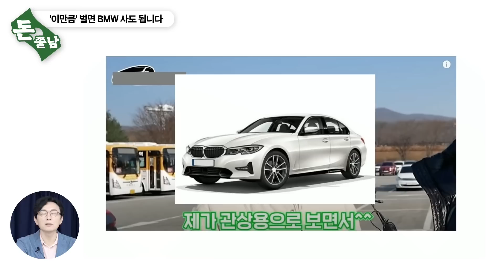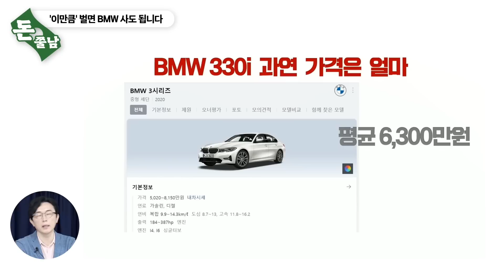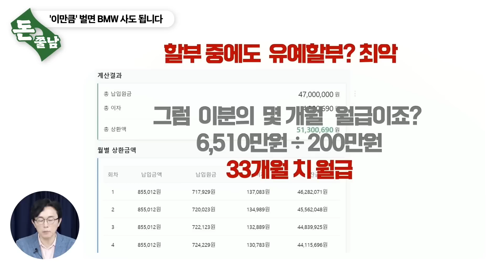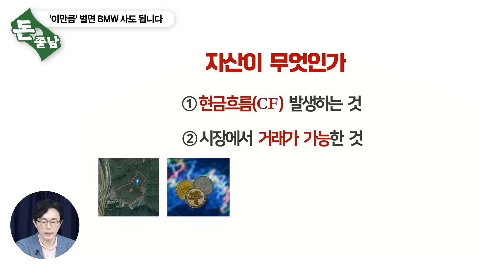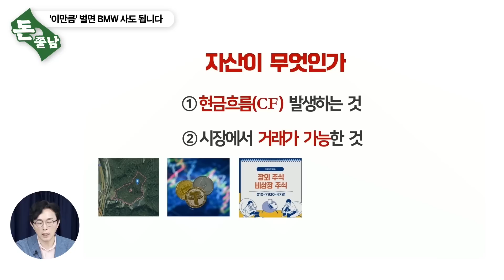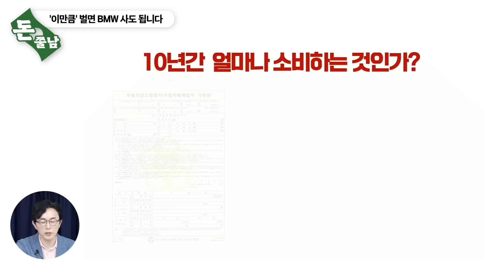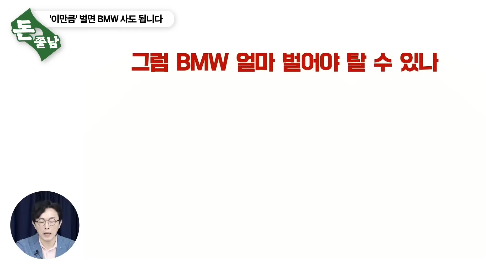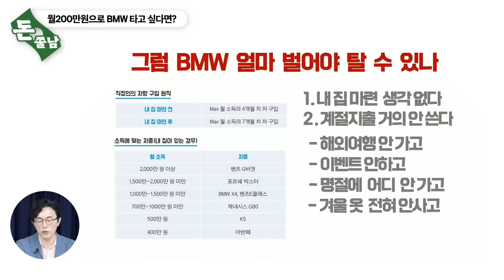월 200만원으로 BMW 타고 싶다면 '이렇게' 하세요. (ft 카푸어 관점)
▶ 김경필 리더 신간 '오늘은 짠테크 내일은 플렉스' 도서 구매

00:22  '이만큼' 벌면 BMW 사도 됩니다
14:12 월200만원으로 BMW 타고 싶다면 이렇게 하세요